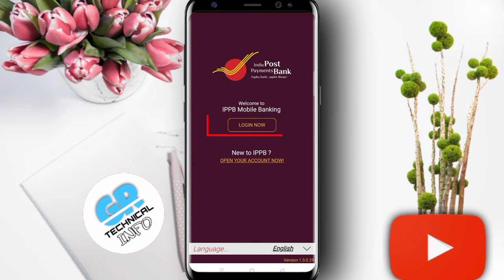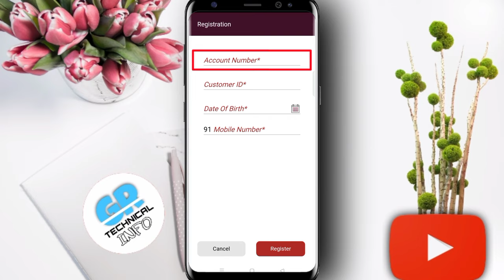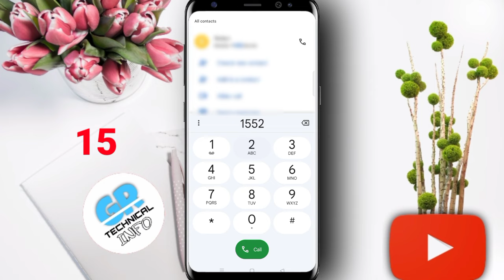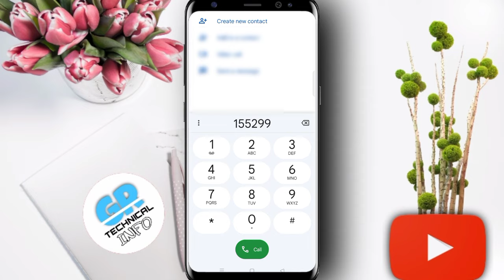india post payment bank customer id kaise pata kare || ippb customer id pata kaise kare online 2024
india post payment bank customer id kaise pata kare
india post payment bank customer id kaise pata karen
इंडिया पोस्ट पेमेंट बैंक कस्टमर आईडी कैसे पता करें
india post payment bank customer id kaise milega
india post payment bank ka customer id kaise maloom chalega
india post payment bank customer id kaise nikale
ippb customer id kaise pata kare
ippb customer id forgot
ippb customer id kaise nikale
ippb customer id
india post payment bank
customer id kaise nikale ippb
ippb customer id kya hai
ippb forgot account number and customer id
india post payment bank customer id kaise prapt karen
india post payment bank ka customer id kaise pata kare
how to know ippb account number and customer id
india post payment bank customer id kaise check karen
how to find india post payment bank customer id 2024
ippb customer id kaise pata kare online 2024
india post payment bank customer id kaise pata kare 2024
india post payment bank customer id kaise pata karen 2024
इंडिया पोस्ट पेमेंट बैंक कस्टमर आईडी कैसे पता करें 2024
india post payment bank customer id kaise milega 2024
india post payment bank ka customer id kaise maloom chalega 2024
india post payment bank customer id kaise nikale 2024
india post payment bank customer id kaise prapt karen 2024
india post payment bank ka customer id kaise pata kare 2024
how to know ippb account number and customer id 2024
india post payment bank customer id kaise check karen 2024
indiapostpaymentbankcustomerIdkaisecheck karen2024
Indian Post payment Bank ka customer ID kaise Pata Karen,
How to find Indian Post payment Bank customer id,
Indian Post payment Bank customer ID kaise nikale,
Indian Post payment Bank customer ID kaise Pata Karen,
Indian Post payment Bank ka customer ID kaise nikala jata hai,
Post payment Bank ka customer ID kaise Pata Karen,
Ippb Bank ka customer ID kaise Pata Karen,
Ippb Bank ka customer ID kaise nikale,
Ippb Bank ka account number Kaise Pata Karen,
Ippb Bank account number Kaise nikale,
India post payment Bank ka account number Kaise Pata Karen,
India post payment Bank ka account number Kaise nikale,
Indian Post payment Bank ka account number Kaise Pata,
Indian Post payment Bank ka account number Kaise nikale,